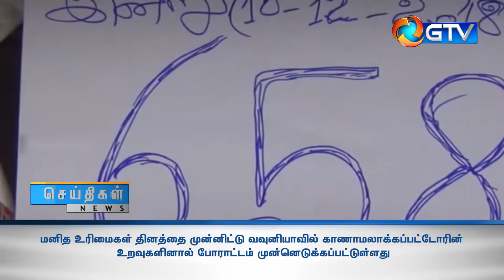மனித உரிமைகள் தினத்தை முன்னிட்டு வவுனியாவில் காணாமலாக்கப்பட்டோரின் உறவுகளின் போராட்டம்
மனித உரிமைகள் தினத்தை முன்னிட்டு வவுனியாவில் காணாமலாக்கப்பட்டோரின் உறவுகளின் போராட்டம் ஒன்று முன்னெடுக்கப்பட்டுள்ளது